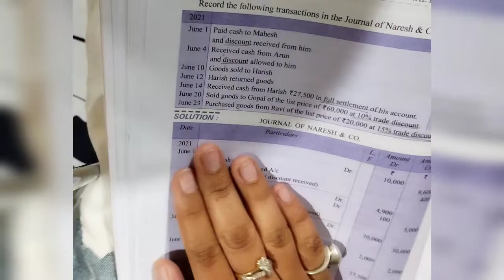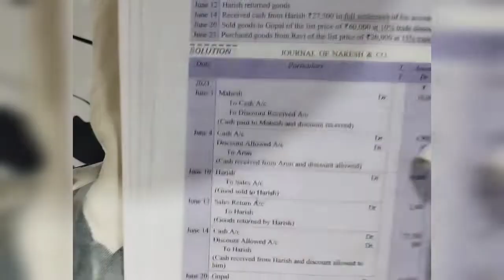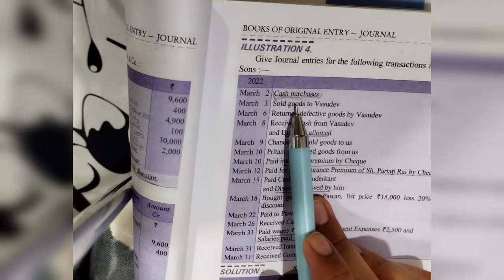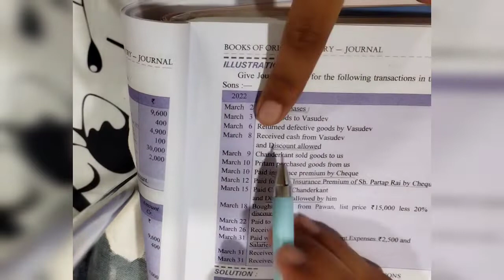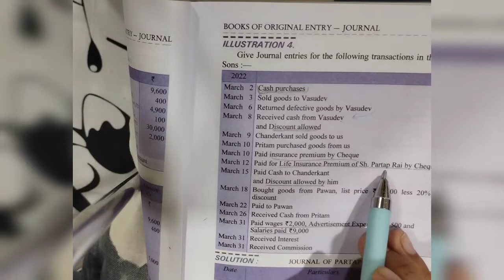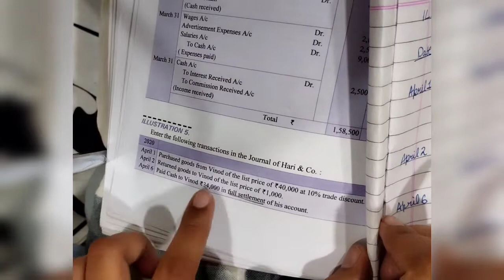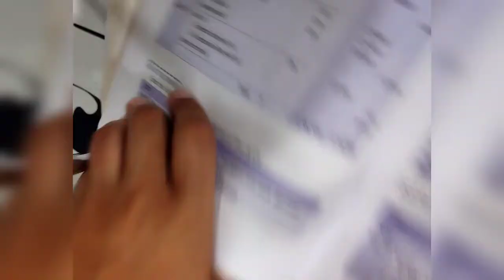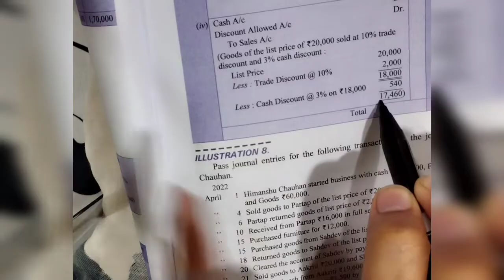4. Journal entry | Beginner Illustrations Discussion with Logic explained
Questions related to journal entry.
This video is meant for education purpose only.